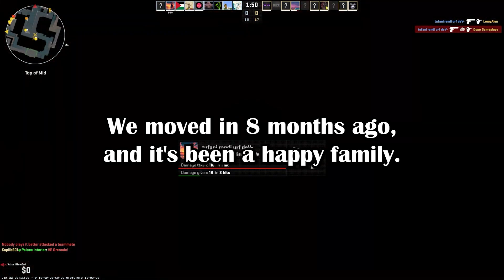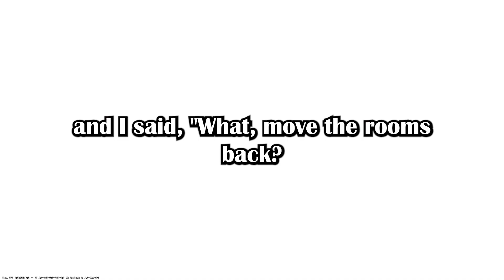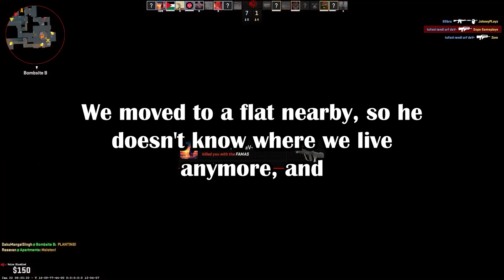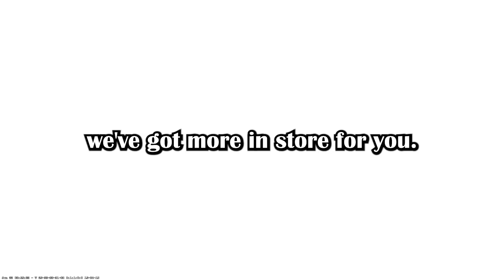OP Returned From a Month-Long Trip, and Her Roommate Has Moved All Her Things Into Her Room and H...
I've [F25] returned from a month long trip and my roommate [F22] has moved all her things into my room and has been living there, with no intention of switching back. (u/wheresmyroom in r/relationships)

Gameplay by @DopeGameplays